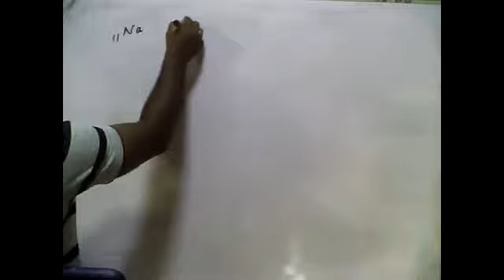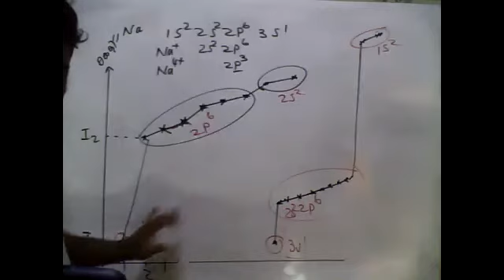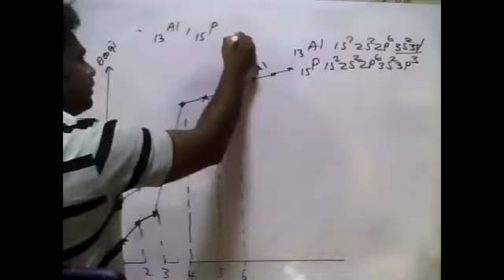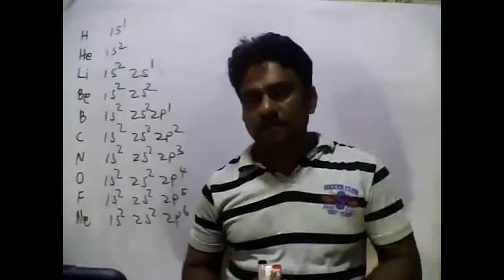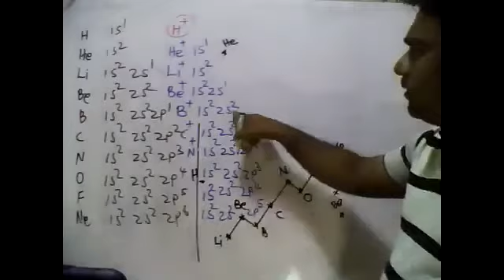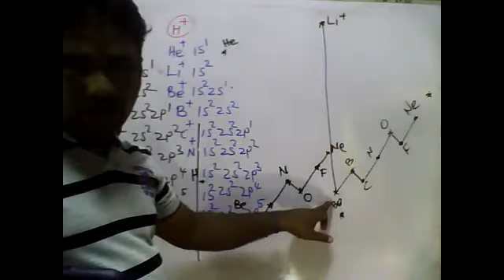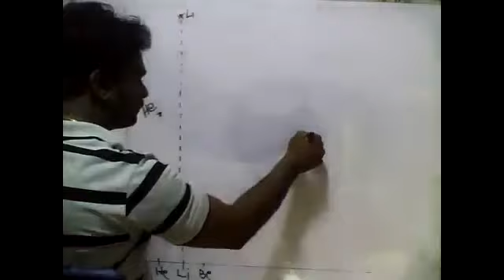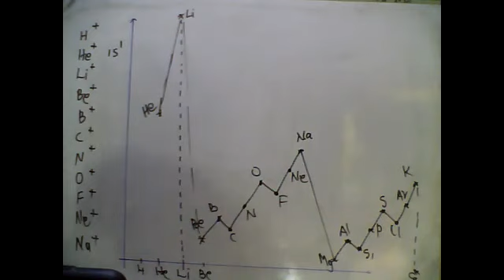PART130|GENERAL CHEMISTRY|28.08.2021|TAMIL MEDIUM|GRADE12|BY:M.VIJITHARAN